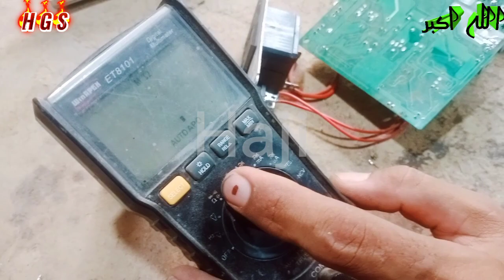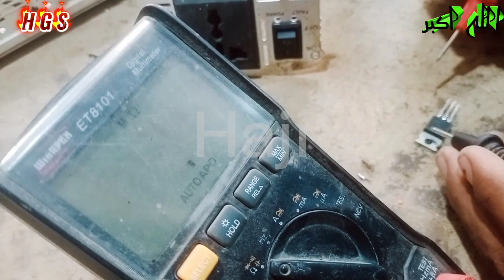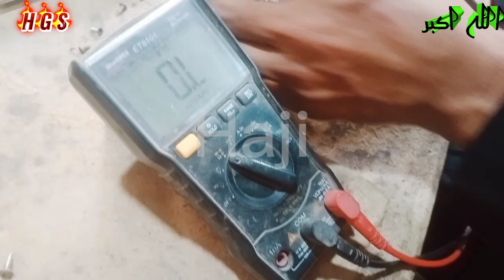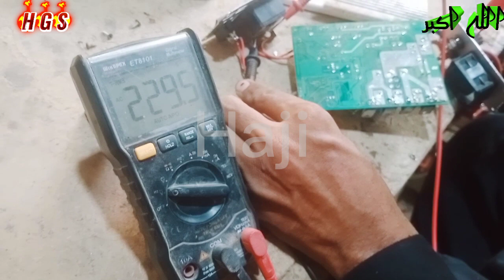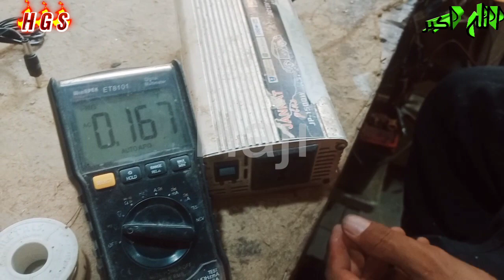ab khud repair kare inverter | How to identify inverter genuine and fake